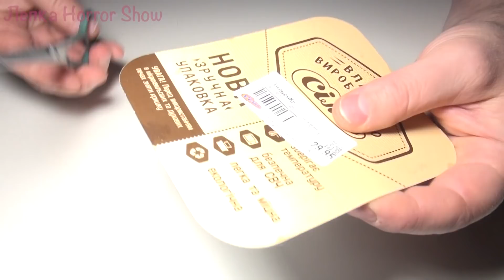СТРАШНЫЕ истории и ЛЕПКА. Кого съел Лифт Пожиратель?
Леплю Лифт Пожиратель из пластилина. Оказывается, кроме Поезда-Пожирателя, он же – Поезд-людоед, Горки-пожирателя и Ванной-людоеда есть и другие пожиратели из семейства людоедов.
Я леплю Лифт-людоед из пластилина. Также использую картон, и клей.

В моей мастерской назревает противостояние между персонажами Тревора и объектами SCP Фонда. Краски сгущаются... Предстоит что-то страшное...

Поисками SCP Фонда занимается мой знакомый папарацци - фотограф-журналист Джим. На поиски Джима отправилась Мисс Т. Существует ли реальный SCP Фонд? Где сейчас Сиреноголовый? Это вы узнаете в моих увлекательных роликах.

Лепите со мной! Учитесь со мной! Лепка из пластилина — это просто, это здорово, это полезно и увлекательно!
Особенно сейчас, когда продолжает бушевать коронавирус.

Музыка из Библиотеки Ютуб.